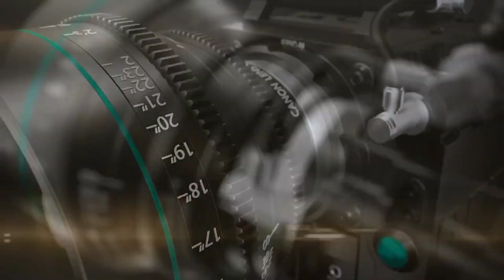3rd alarm fire in Tondo, High temperature index in Manila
There is currently a fire going on in Barangay 25 in Tondo Manila. According to MDRRMO, the fire is now on the 3rd alarm in the said area. We're monitoring on the actual situation at this point. We suggest our people on vicinity to stay alert and always ready for possible evacuation.